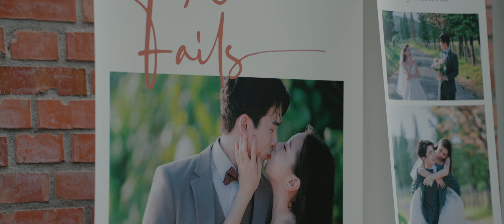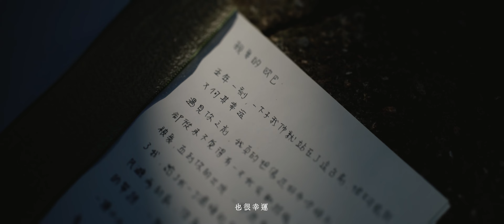「快剪快播，婚禮錄影」彰化顏氏牧場II｜證婚、晚宴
Dan and Stepth Wedding Highlight Same Day Edit